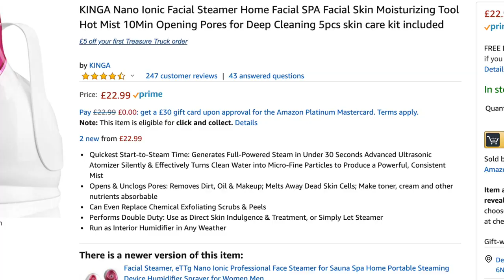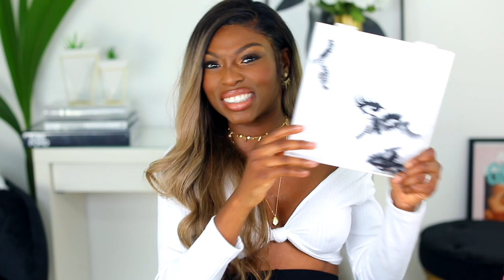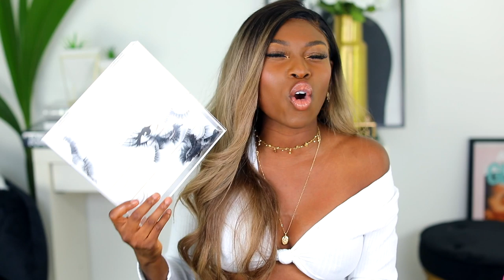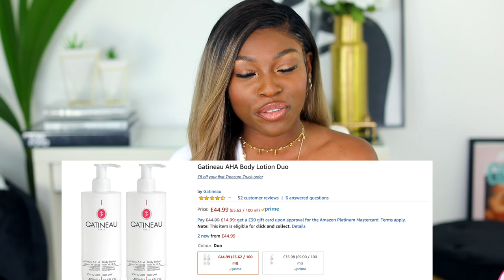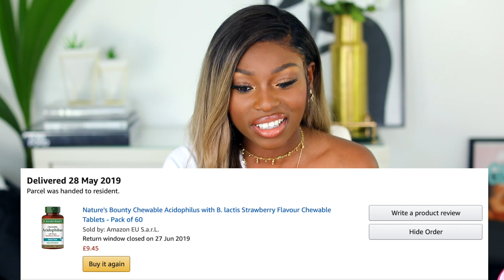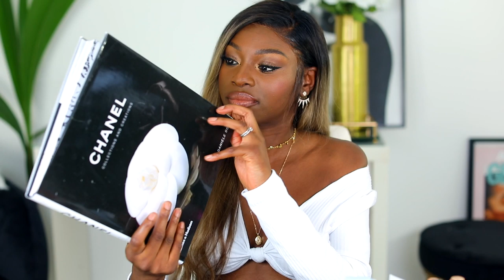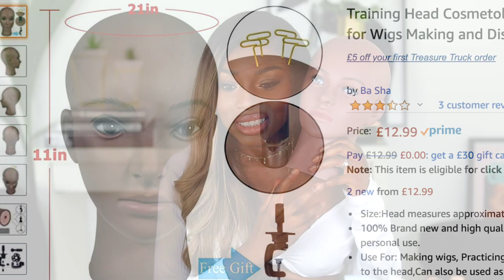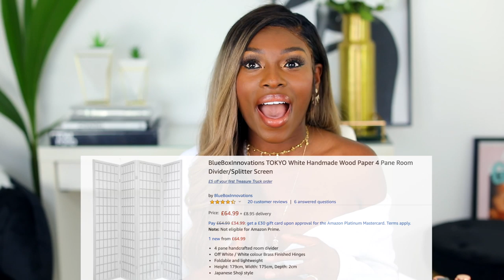THINGS I BOUGHT ON AMAZON THAT EVERY GIRL "NEEDS"...DON'T HATE ME FOR THIS!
Hey beauties! I've been going a little crazy on Amazon recently, however with good reason. I thought it would be fun to share some of my recent buys! All items linked below for those interested xx

Facial steamer
Lashes 1
Lashes 2
Pill box eye lash holder (Similar)
Eyelash holder tray
Gatineau AHA body lotion
Babys bathtime face guard
Green marble tray
Makeup storage trays
More makeup storage trays
More makeup storage
Manikin head
Room divider
Underwear Drawer divider
Picture shelves

See what I use to make my videos:
Most expensive Filming Camera (Body only)
Ceaper Filming camera (Still very good and cheaper then main camera)
Cheap but effective umbrella lights
Vlogging camera